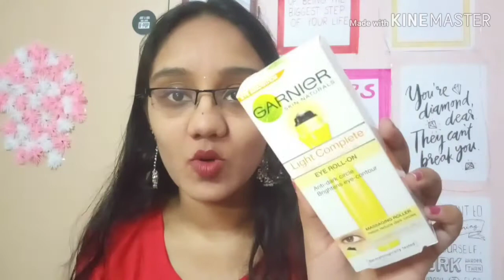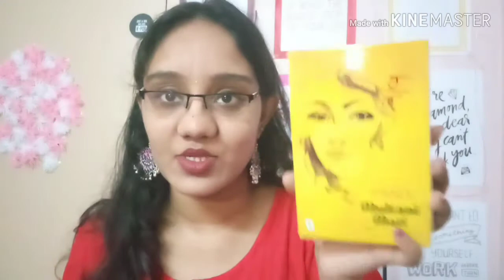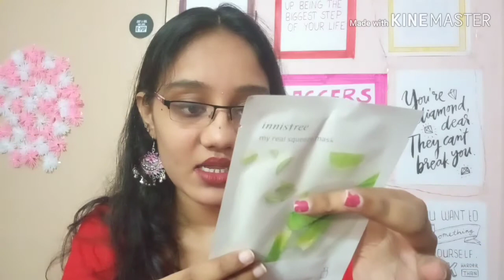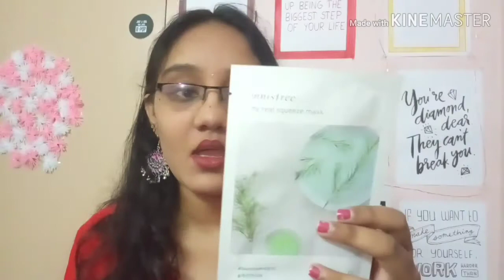Makeup and Skincare Haul in Telugu|Telugu vlogs|KRI GA